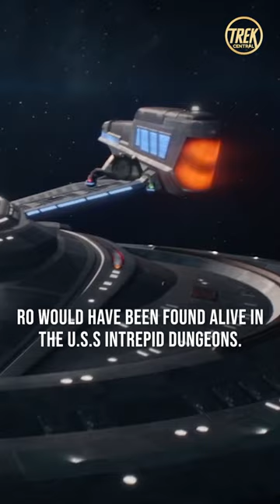Ro Laren ALMOST Returned!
Did you know that Ro Laren almost survived in Star Trek: Picard’s Third Season. While the character was killed off in the fifth episode of the season, creatives have revealed she could have survived.  According to showrunner Terry Matalas, Ro would have been found alive in the U.S.S Intrepid dungeons.

Title: Ro Laren ALMOST Returned!